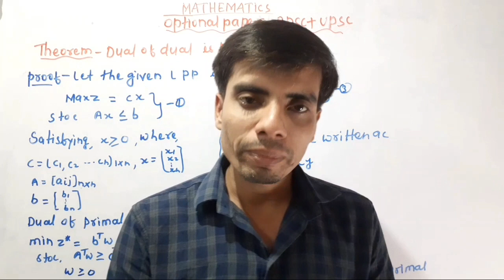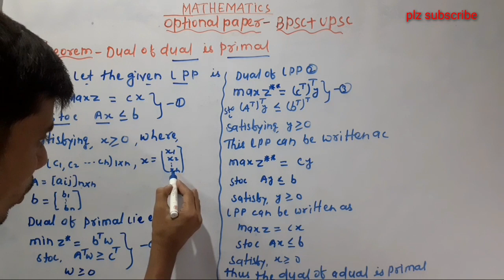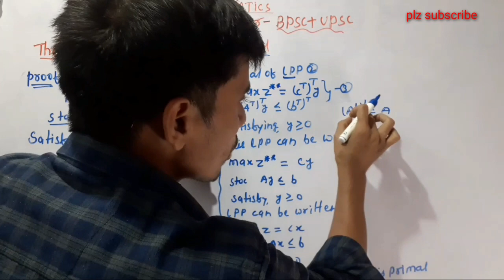theorem-Dual of a Dual is primal ,LPP UPSC,BPSC And GRADUATION part-1,2,3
Simplex method,linear programming problem BPSC,UPSC and Graduation...